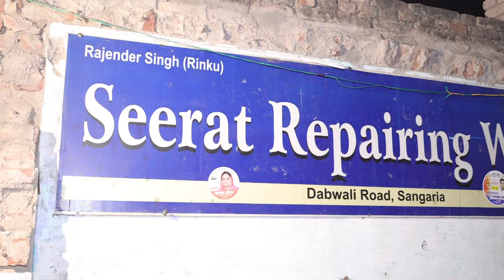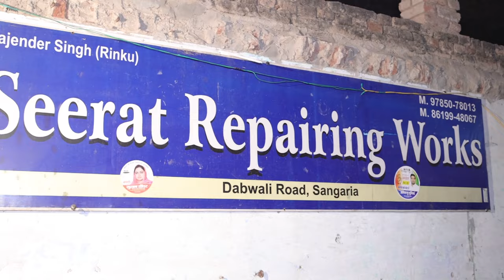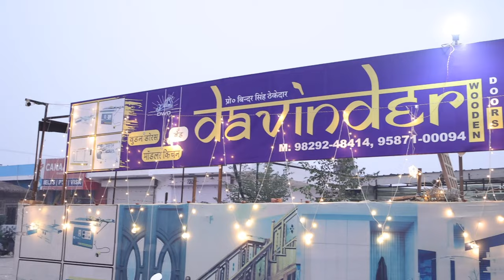Parbhat Pheri Day 7 Gurudwara Singh Sabha Sangaria 16-11-2023 Aman Photography Sangaria